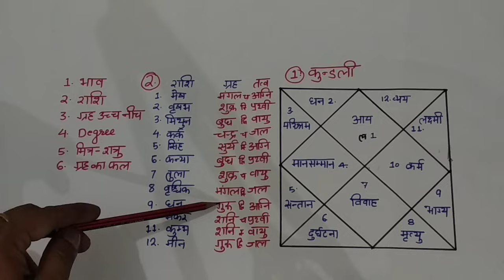Kundli kaise jane Lesson 1 - कुंडली सीखें, कुंडली के १२ भाव, kundli kaise shikhe, kundli bhagya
Dear Everyone,
 I am Rahul Shastri presenting you a very easy method to learn kundali or astrology or horoscope or zodiac signs. I will start from basic and later I will provide you all details about Jyotish. My aim to make you perfect while analyzing yourself and others. You can easily solve your problem related to your future. Here I will discuss about marital life, horoscope, good and bad planet in your kundali, Government or private Job, Stone as per your kundali. Education, Money, Four wheeler, House, every well being comfort, which profession you will choose and which will suit you. How much money you will have in your future. What you can do to make yourself a successful person in all direction in which you want. Further, I would also like to inform you that go through my initial video starting from 1 to 6, which will clear your basic fundamental. Though my video, you will learn about kundali in minimum time with very easy method.

if you want to know about exalted and debilitated planets in horoscope, Please refer lesson 2